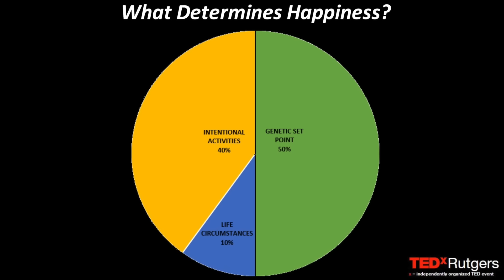Re-Scripting The Stories We Tell Ourselves | Colleen Georges | TEDxRutgers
Does the voice inside our head dictate the kind of life we’ll lead? In her fascinating talk on positive psychology research, personal experiences and critical reflections, Dr. Georges uncovers what happens when we let our internal mindsets affect our relationship with the world around us.

A recovering catastrophizer, Georges took off her gray-colored glasses 15 years ago and began re-scripting her once dreary, disempowered self-story. Her own perspective shifting journey from anxiety to gratitude ignited her work teaching and coaching others in how to rewrite negatives into positives. Through her teaching, coaching, community wellness groups, speaking, and writing, Georges shares a core message—we control how we view and act in our worlds. We can choose to leave behind shame-fueled, worry-driven, auto-piloted narratives, and instead script self-compassionate, hopeful, purpose-directed adventures. Georges is a Rutgers University Lecturer in counseling and women’s leadership, as well as a three-time Rutgers alum, earning her bachelor’s, master’s, and doctoral degrees in Psychology. She runs a Positive Psychology life and career coaching practice, blogs for Huffington Post, and is currently writing her first solely authored book, Seeing All The Good.